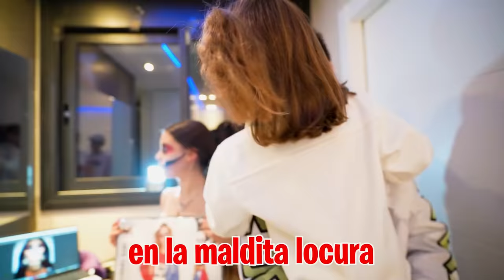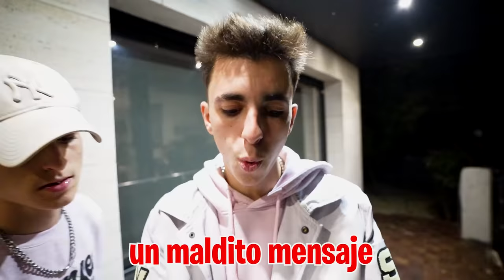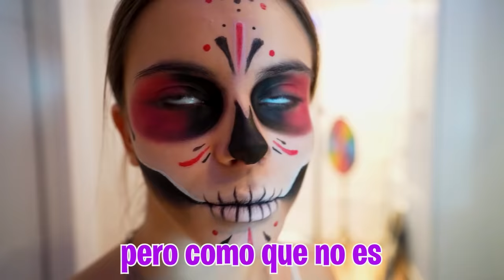CREEMOS QUE LA HERMANA DE LA VECINA ES ADOPTADA…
Hoy la hermana de mi vecina ha venido a casa para disfrazarse por Halloween, pero su padre me ha enviado un mensaje muy raro diciéndome que es adoptada, tengo que hablar con mi vecina para saber si es verdad pero ella tampoco sabía nada...